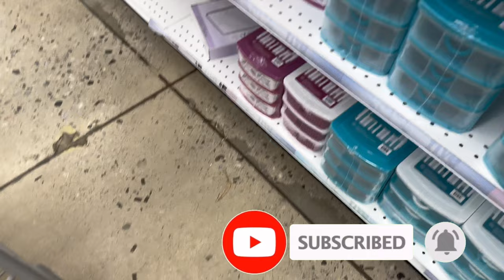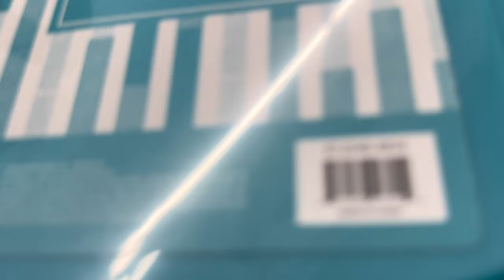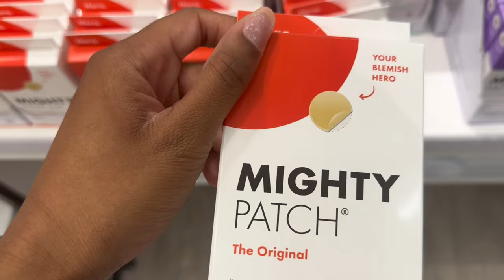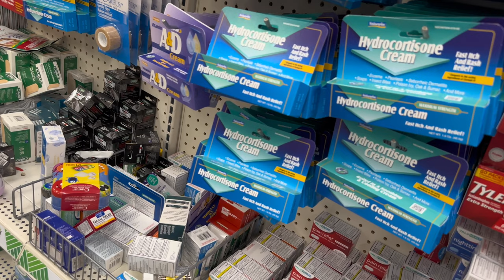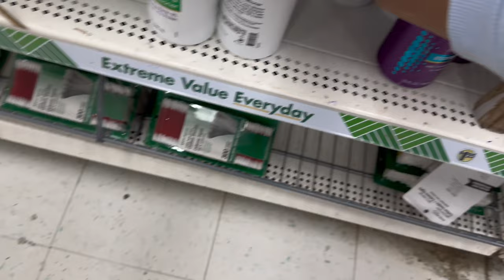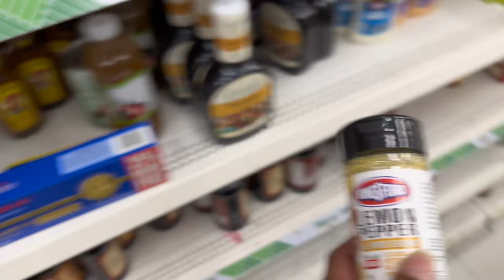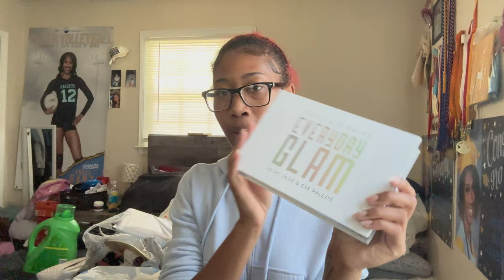📚COLLEGE BACK TO SCHOOL SHOPPING+HAUL|Target+Five Below+Dollar tree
Hey y’all 💋
Also comment video suggestions you would like to see 🫶🏽
Thank yall for watching and I’ll see y’all in my next video 😘